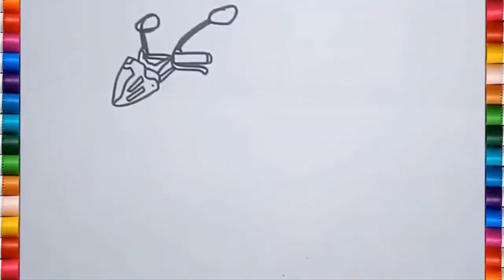Menggambar dan Mewarnai Motor Satria FU untuk anak TK, Paud, SD dan SMP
bolalar uchun rasm chizish , bolalar uchun rasm chizish ,? ? ? , rasm chizish ,
çocuklar için çizim , çocuklar için boyama , resim çizmek , çizmeyi ögrenmek , resim boyama , çizim videolari , boyama videolari |
? ? ? ? ? ? | ? ??? ?, ? ??? ? | desenho para crianças , pintura para crianças , para crianças | ? ?? ??? ?, ? ?? ??? ? |

fifitan, momocha drawing, luki 22 art, novelian cantik, bee art tv, knc knc, yess toy art, coloring pages, drawing pages, menggambar, mewarnai,
cara menggambar, cara mewarnai, tutorial menggambar, tutorial mewarnai, toycheff, colorsfun, draiwng for beginner, coloring for beginner,
learn how to draw, learn how to color, susi art and drawing, colorful creative, kids draw tv, menggambar untuk TK, menggambar untuk SD,
menggambar untuk paud, drawing for kindergarten, drawing for elementary school, coki dan teman - teman, menggambar anime, menggambar kartun,
menggambar robot, menggambar mobil, menggambar mainan, menggambar pemandangan, menggambar gunung, menggambar sawah, mewarnai pemandangan,
drawing scenery, drawing rice field, drawing mountain, menggambar upin dan ipin, mewarnai upin dan ipin.